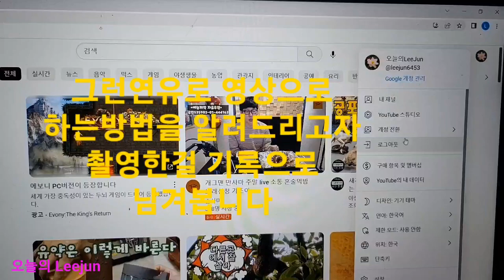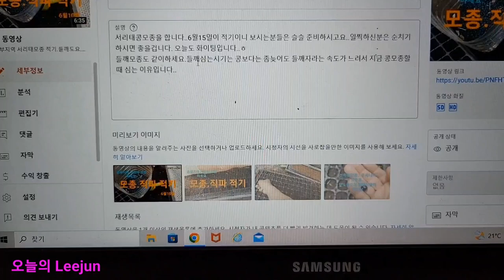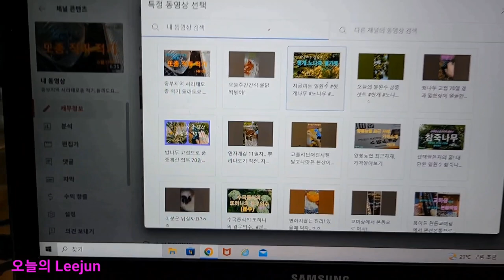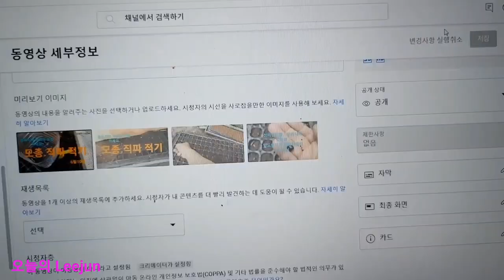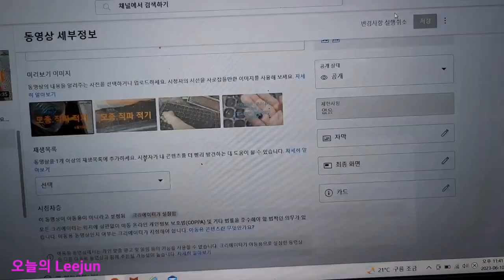완죤초보가 왕초보에게 최종화면 넣는방법 알려주기 최종화면 영상끝날때 다음화면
영상올리고 최종화면 넣는방법을 모르시는분들이 초보유튜브분들은  대부분이실겁니다.
저도 스튜디오에서 하는길만 안답니다.아주 친한 지인에게 하는방법 영상 보내드리다가 촬영한것 그대로 올려봅니다..